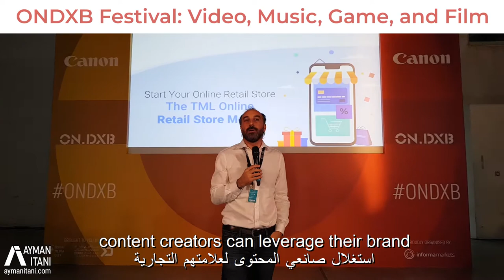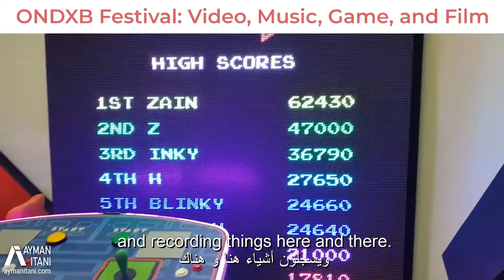ONDXB Content Creation Festival 2019 | Dubai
The ONDXB Festival in Dubai is made for all kinds of content creators, from films and videos to games and music. Watch the video to learn more about the festivals as a whole, the events it hosted, and the booths that were there.